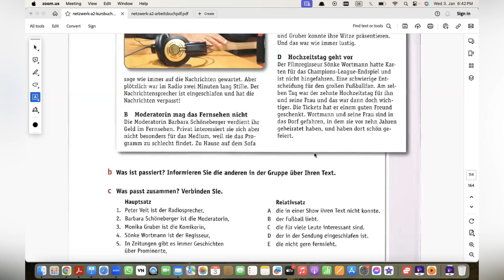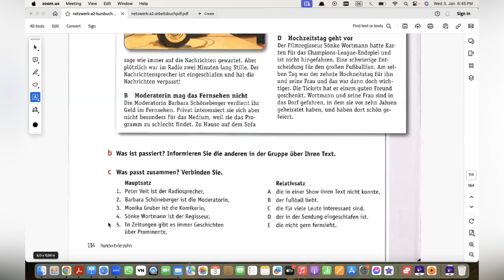A2 Grammar ( Relativsätze)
Thanks